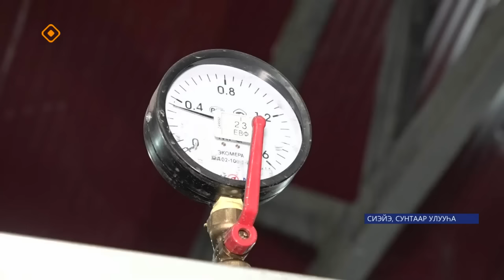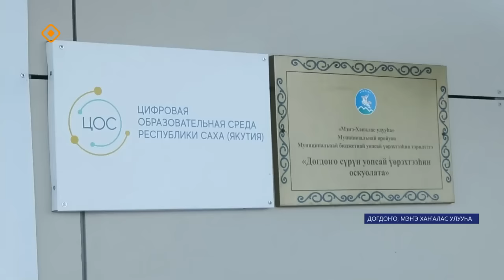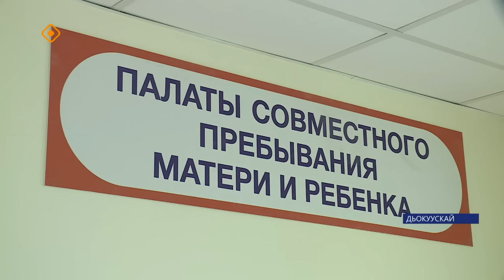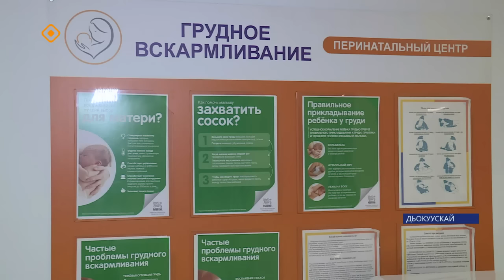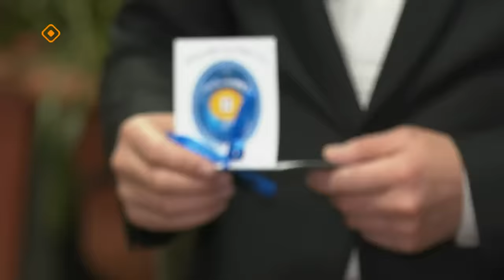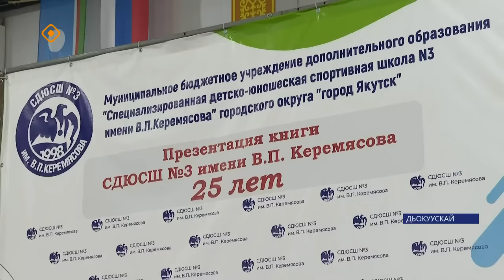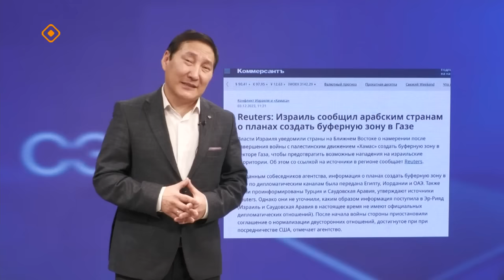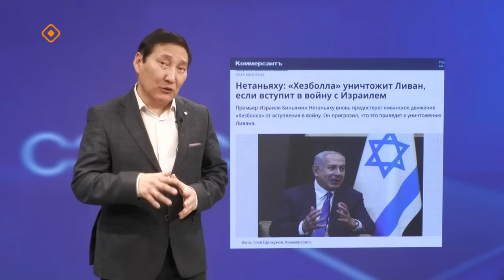«Саха сирэ» информационнай биэрии. Ахсынньы 5 күнэ 20:30